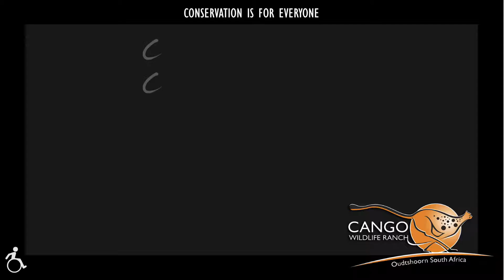Wheelchair Accessibility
Conservation is for everyone!